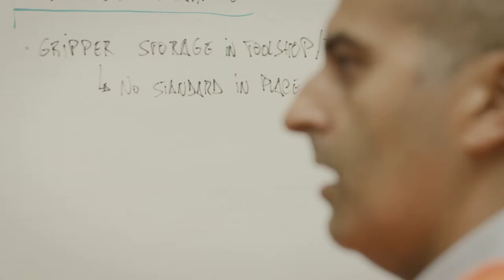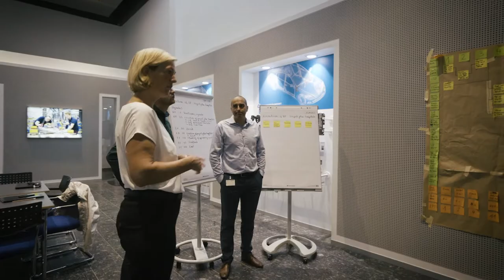Career KIRCHHOFF Automotive Cutdown